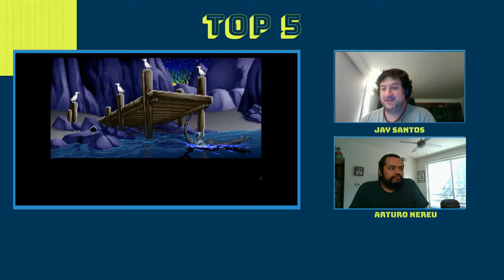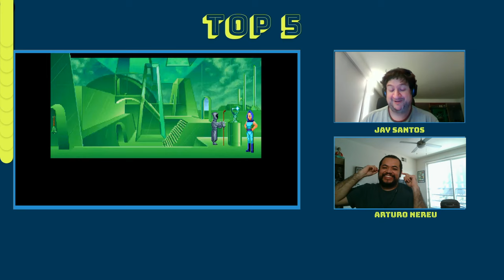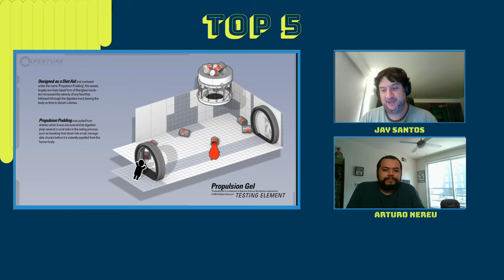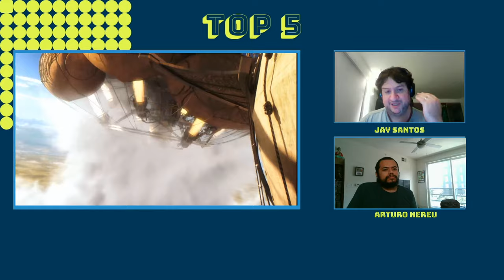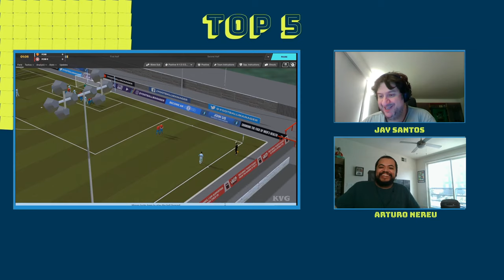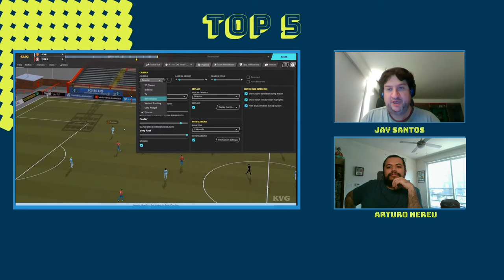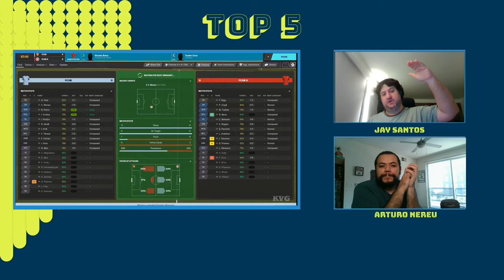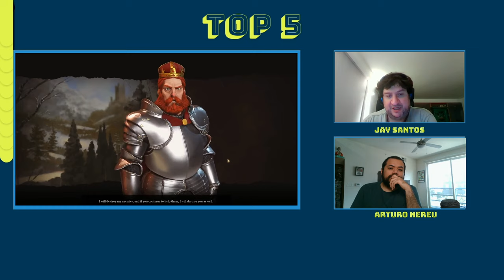Top 5 - Jay Santos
In this video, my friend, Jay Santos shares his Top 5 favorite games of all time.

Top 5 is a video series where I, Arturo Nereu, talk with games industry celebrities about their favorite games, the meaning they have in their life and fun anecdotes along the way.

Let us know what you think about Jay's games!